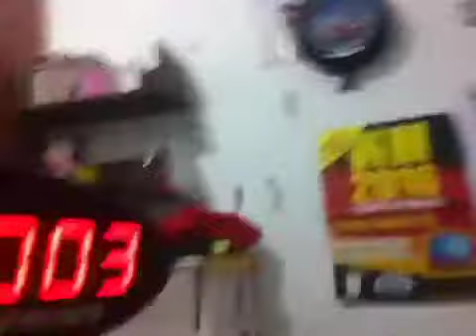Cube 3x3 new record again